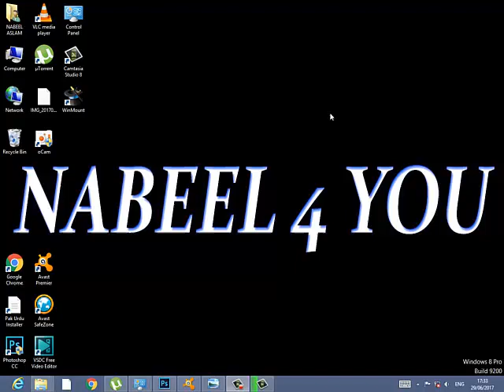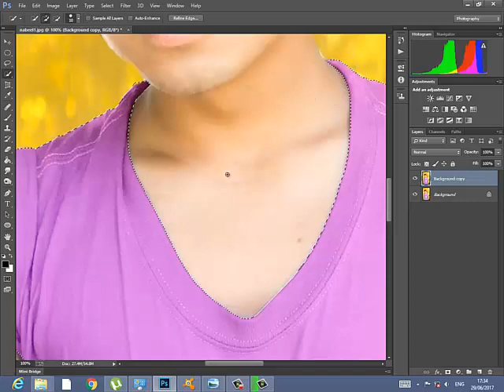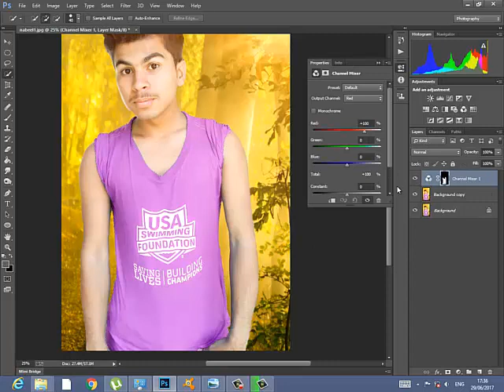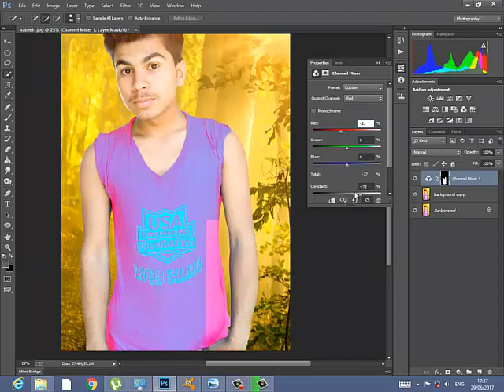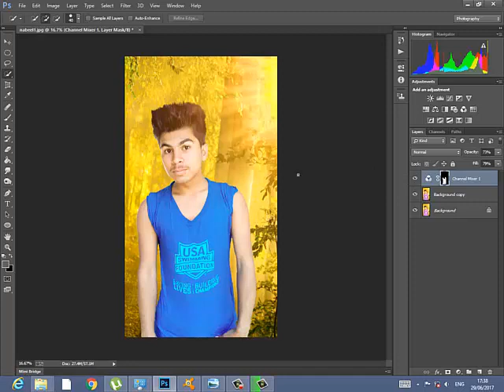How to colour change photo in photoshop cc 2017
nice colour change
To change the colour of an object in Adobe Photoshop cc, cs6
 and other versions of Photoshop is very simple.
I will demonstrate in this voice tutorial video on how to change the colour of any object from a picture
. Adobe Photoshop has many different tools but for this video I will be more specific on which tools to use and how to use them.